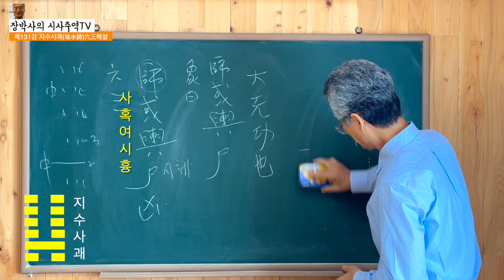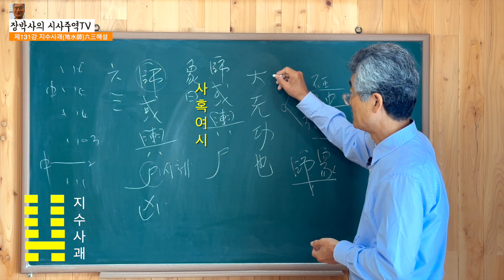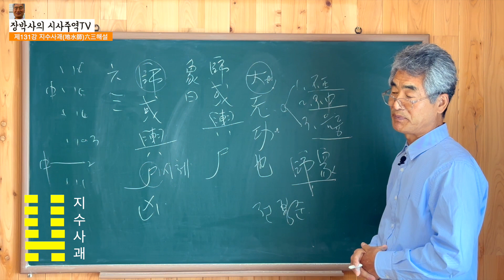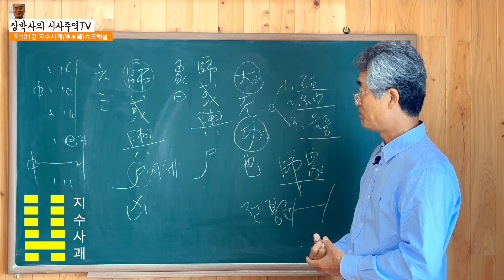[주역] 131강 지수사괘 六三 해설